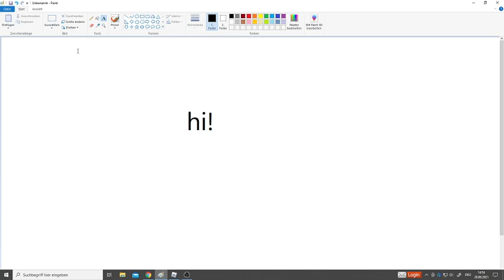Playing Make a Cake again 🥧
The map is so good.
I just have to take another look at it.